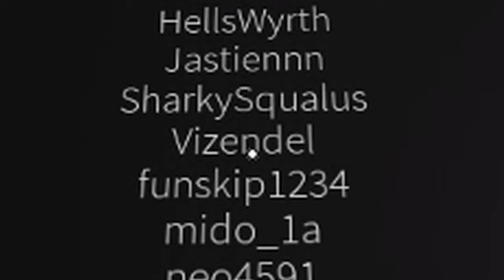Roblox Parkour | Playing With A Moderator | Bans, Running, Ect.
My keyboard!

TAGS IGNORE: roblox robloxparkour parkour #1402